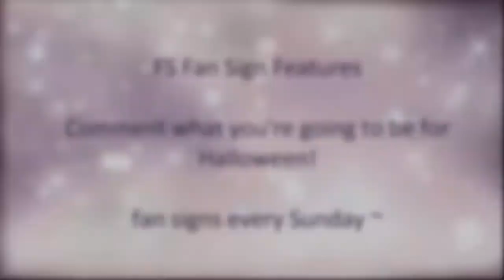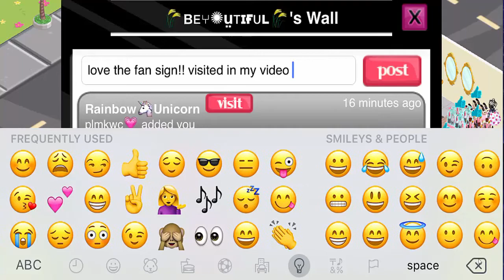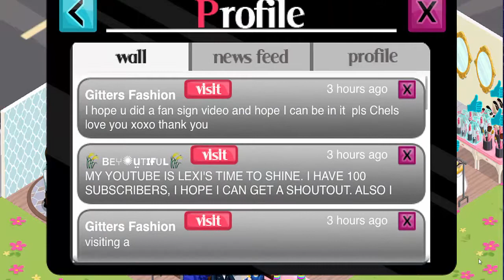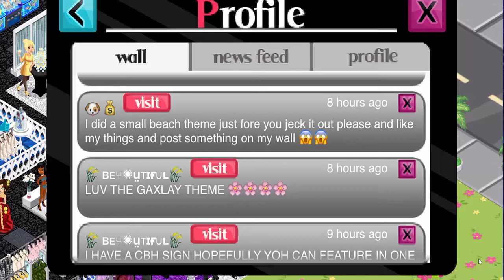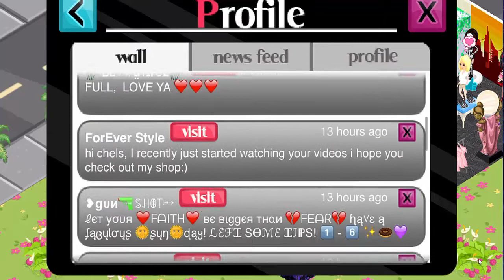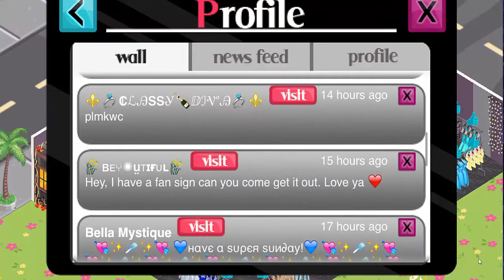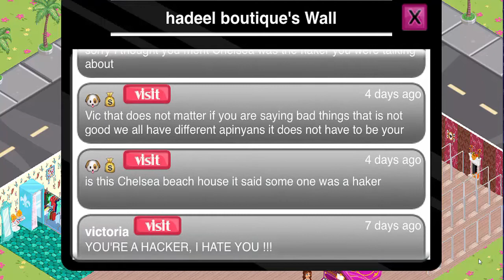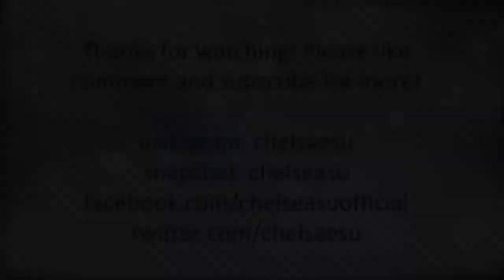FS Fan Sign features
CLICK ME FOR MORE INFO!!!